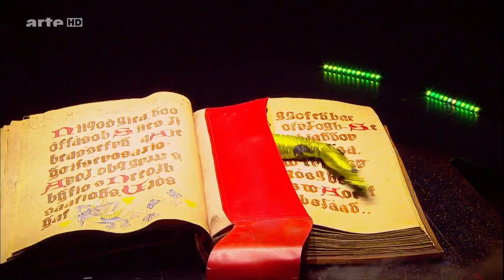Baaska Showreel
Music: "River- Bishop Briggs" Contortion, Cirque du Soleil, Michael Jackson Immortal, Quidam, Alegria, Toruk,  Mongolia, Training, Show